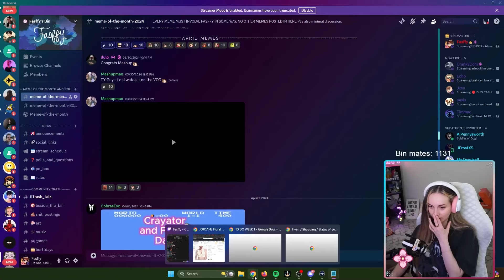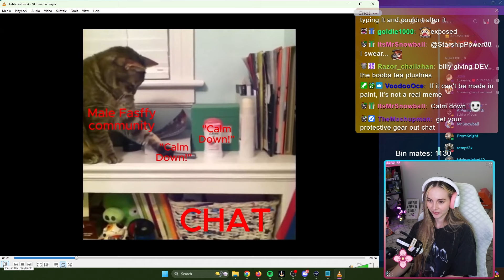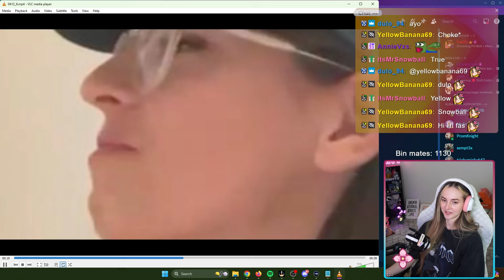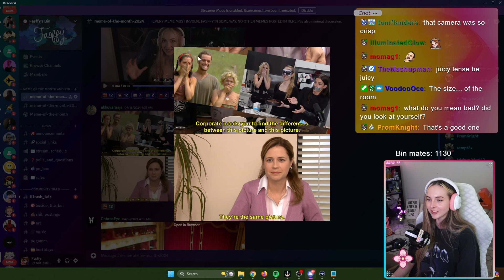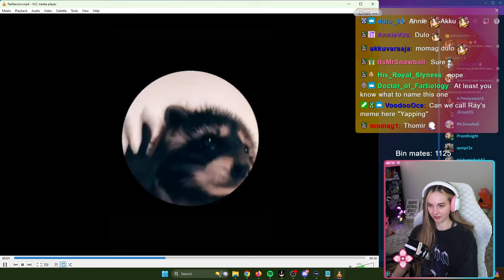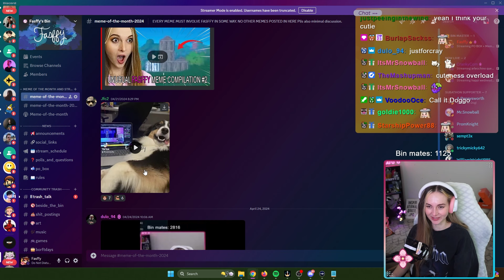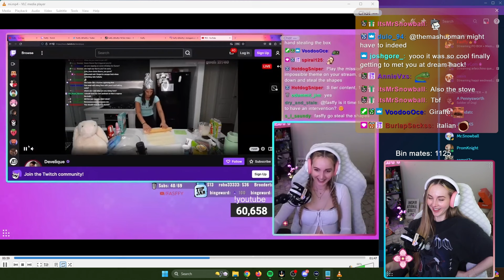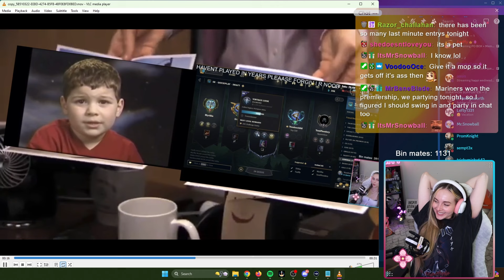MEMES Are Taking Over My LIFE!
Thank you to everyone that made a meme for meme of the month! I love seeing all your creations and all the joy it brings everyone that watches them with me live

This month's meme makers!

1) Mashupman - What are senses * 5gum
2) CobraEyes - I played this game *
3) CobraEyes - I played this other game
4) Sabreman2 - Catalogue
5) Dulo - Fas Yeet
6) Voodoo - FasCaptcha *
7) Sabreman2 - Ill Advised
8) babutheshark - babu spotted
9) dulo_94 - TOS song calm down
10) akkuvaraaja - CD
11) CobrasEye - fas unexpected error
12) CobrasEye - nothing can defeat us
13) CobrasEye - harder
14) CobrasEye - Devs nut
15) CobrasEye - spitting image *
16) akkuvaraaja - three monkeys
17) dulo - the three stooges
18) Sabreman - What did she say
19) CobrasEye - about size
20) Akkuvaraaja - amazing race
21) CobrasEye - a whole new dev & fas *
22) CobrasEye - third time's the charm
23) CobrasEye - POLO!
24) CobrasEye - gotta be solid yourself
25) CobrasEye - sussy thing
26) CobrasEye - dev's flowers
27) CobrasEye - crush it
28) CobrasEye - good comms
29) Thomir - FasRaccoon
30) akkuvaraaja - brain freeze
31) Dulo - fasEnglish
32) jfc2 - fasStreaming
33) dulo - Today Fasffy *
34) sempt3x - CALMDOWN *
35) CobrasEye - she wouldn't
36) CobrasEye - watch tv
37) Dragihan - Mission impossible
38) sempt3x - same same?
39) sempt3x - spin me right round
40) JFrost- same do anything